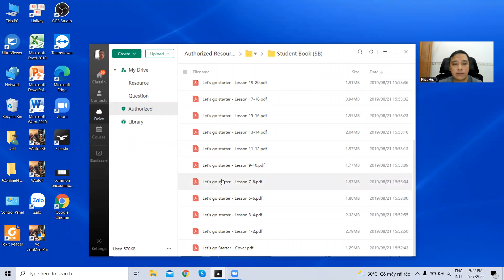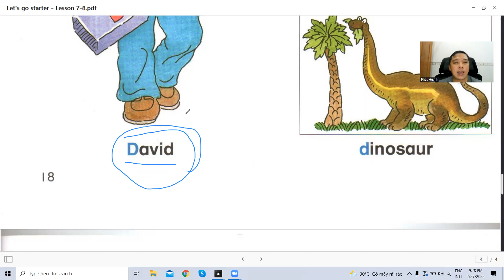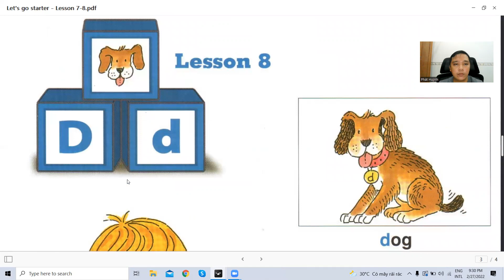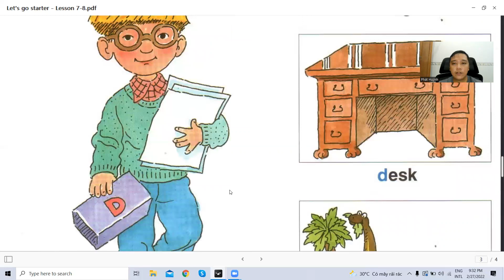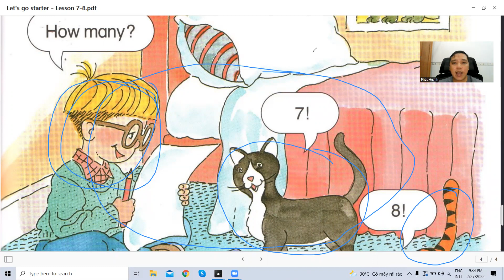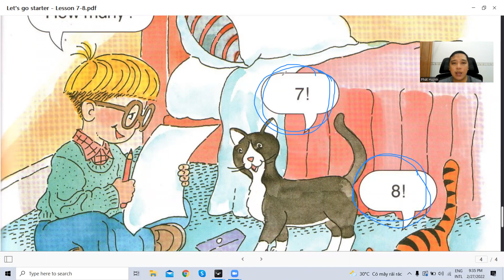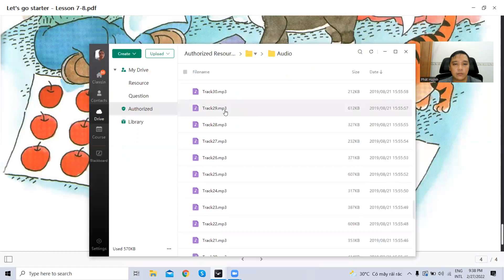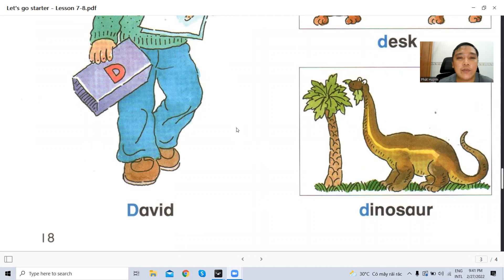Let's go starter ( tiết 8 )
Hôm nay mình  quay tiết 8 hướng dẫn các bé và mọi người học tiếng anh bộ let''s go starter dành cho những ai chưa bao giờ học tiếng anh cả.
Cứ 1 ngày mình sẽ quay 1 video và có thể là 2 và lần lượt hết bộ sách này đến bộ sách khác nhé.